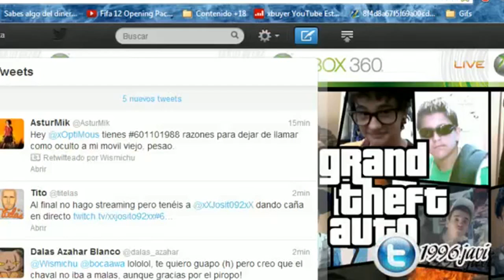VUELVO A JUGAR A FIFA 13 7 AÑOS DESPUÉS - FIFA RETRO